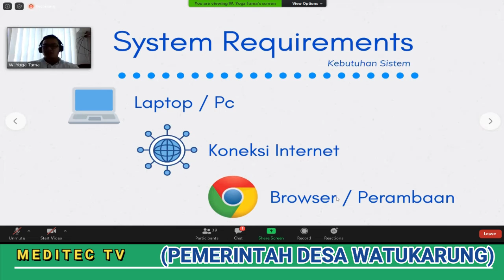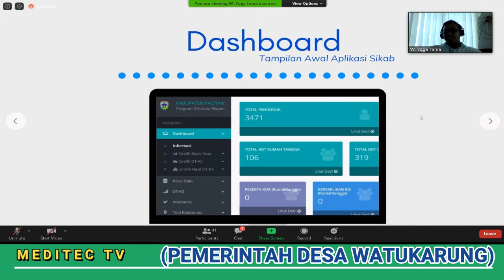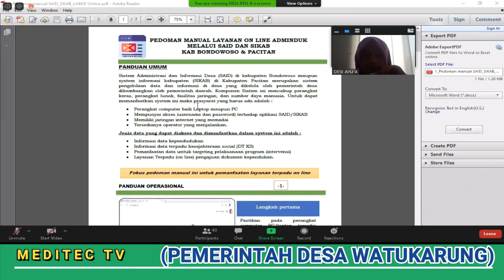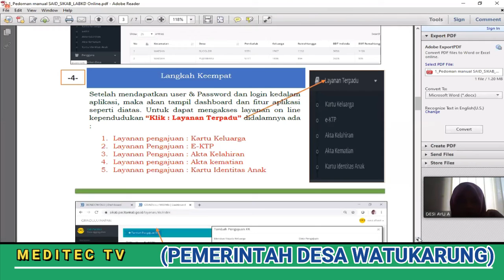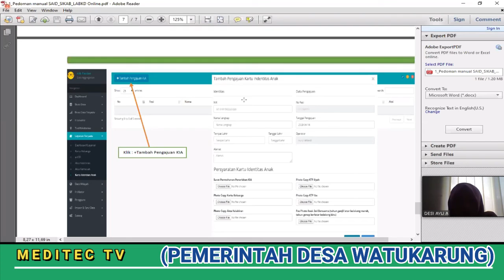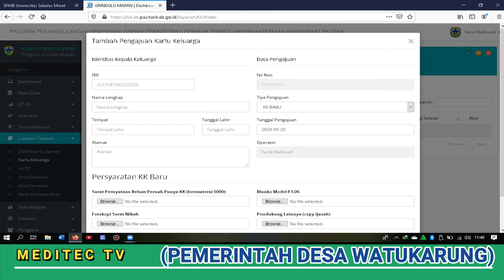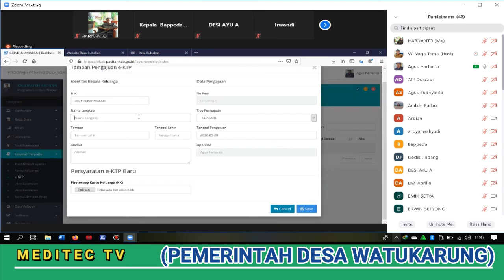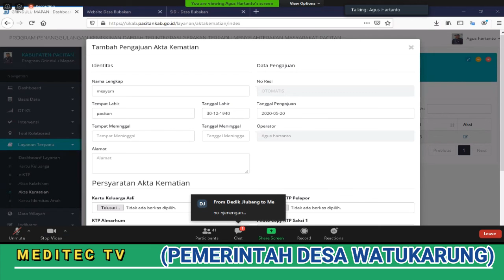Pelatihan Petugas/Fasilitator PS2H "TUTORIAL SIKAB" (Materi Kominfo dan Fasilitator)